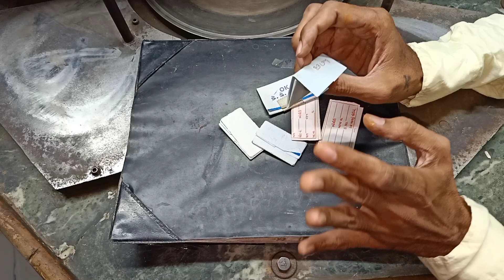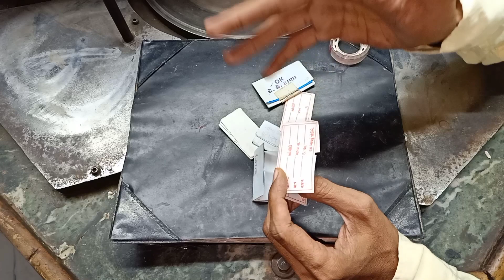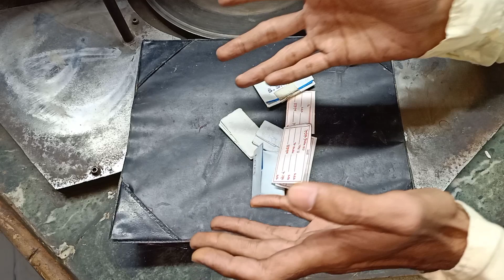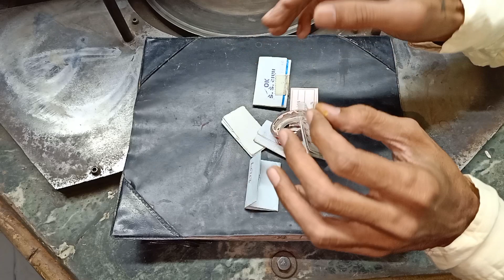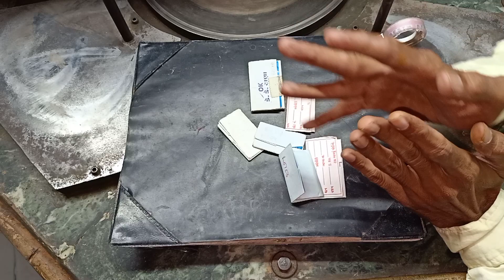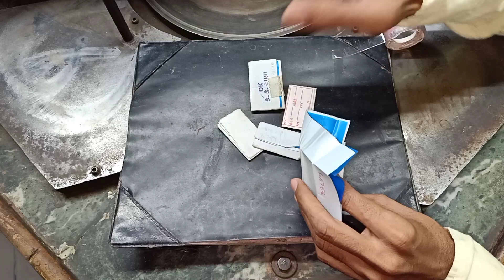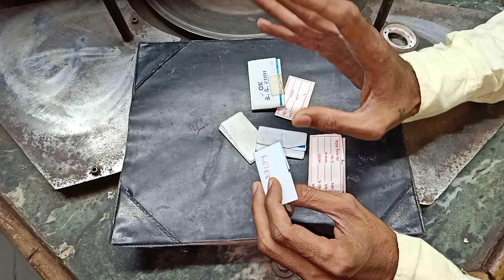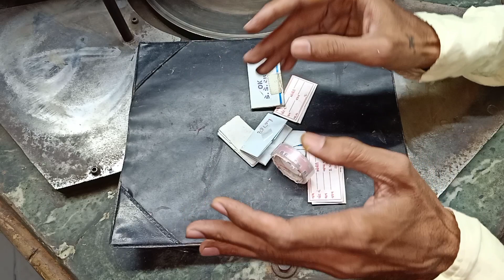તૈયાર હીરા વેચવા માટે અને રફ લેવા માટે અગત્યની જાણકારીdiamond polishing gujarat#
નમસ્કાર દોસ્તો અમારી હીરા ઉદ્યોગ માહિતી ચેનલમાં તમારું સ્વાગત છે આજે તમને આ વીડિયોમાં ખાસ મહત્વની જાણકારી મળશે તૈયાર હીરા વેચવા માટે અને રફ લેવા માટે અગત્યની જાણકારીdiamond polishing gujarat#